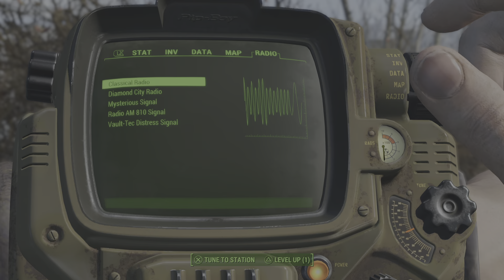Fallout 4 helping the people of the wasteland